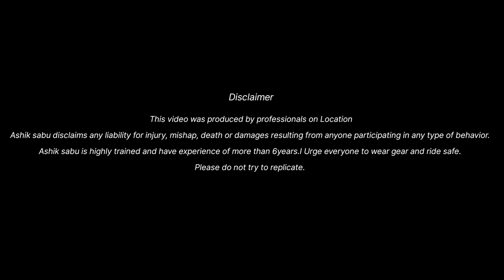ENGINE BRAKING & REV MATCHING ELA? ELECTRONICS EXPLAINED !! TELUGU MOTOVLOG | ASHIK SABU | SABUSPEC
Engine breaking and revmatching explained in this video.
Electronics like Electronic adjusted suspension, traction control and wheelie control explained.